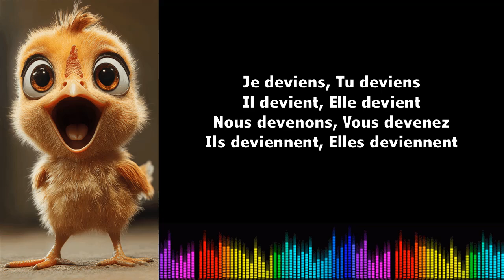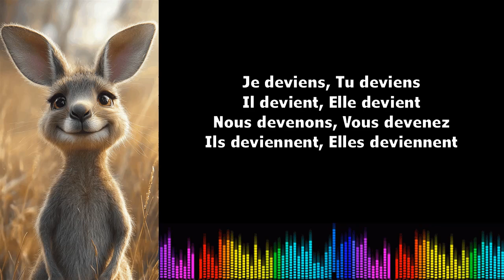Canto conjugación francés ♫ Devenir ♫ Présent